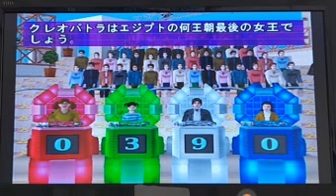ＰＳ２ アタック２５ R 6 ８ １３